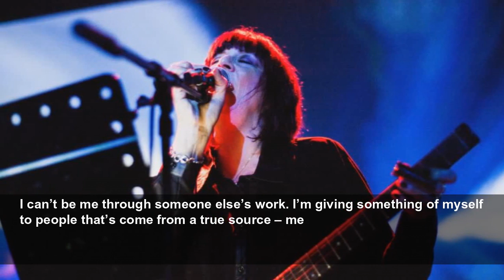Cosey Fanni Tutti: ‘I was lucky I got thrown out of home. I see it as a gift’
There was a time when the performance artist and musician Cosey Fanni Tutti was persona non grata. In her late teens, when she was still Christine Newby, her father threw her out of the family home an...
The Guardian
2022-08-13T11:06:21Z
Relocating to London, they mounted an exhibition of COUM work at the Institute of Contemporary Arts (ICA) in 1976. It featured magazine spreads from Tutti’s two-year foray into the porn industry as part of her art practice, along with a 5ft dildo and a Perspex box containing her used tampons, which were crawling with maggots. The show, entitled Prostitution, prompted outraged headlines and a discussion in parliament where the duo were called “wreckers of civilisation”.
What links all three of us in this book is we didn’t want to submit to what was laid out for us. We wanted a way out
Tutti is talking from her home in Norfolk, a converted school that she shares with her partner, former COUM and Throbbing Gristle member Chris Carter. Her look is the same as it ever was: dark crimson hair with a heavy fringe and a don’t-mess-with-me expression. In reality, she is warm and thoughtful, and is appealingly matter of fact about her outre history. When I ask what prompted her to seek work as a porn actor, she says she had been researching pornographic imagery for her COUM collages, “and I thought to myself: ‘I’d quite like to do some of that.’ I wanted to find out what it was like behind the scenes, and what the women were thinking and feeling. And so I did.”
Tutti and Carter have continued to make music under the monikers Chris and Cosey, Carter Tutti, and Carter Tutti Void (with Factory Floor’s Nik Colk Void), though much of Tutti’s time in recent years has been taken up with writing. Her new book is an impeccably researched meditation on womanhood as viewed through the lives of three firebrands: the electronic musician Delia Derbyshire, best known for her work with the BBC Radiophonic Workshop in the 1960s; the medieval mystic Margery Kempe, who wrote the first English-language autobiography; and Tutti herself. “This book is not simply about the likening of one person’s life to another’s,” Tutti clarifies in the author’s note. “It’s about individualism. What we choose to ‘say’, why and how; and when other less troublesome options are open to us, why we seek out alternative ways of living and expressing ourselves despite the difficulties.”
In between reading up on Derbyshire, Tutti also began researching Kempe, who, burned out after giving birth to 14 children, vowed to live chastely with her husband and devote her life to God, and embarked on hazardous solo pilgrimages to Jerusalem and Santiago de Compostela. “These were women struggling to be themselves and find their place in the world, and who did not give up whatever life threw at them,” Tutti says. “What links all three of us is that we didn’t want to submit to what was laid out for us. We wanted to find a way out.”
As a child in the 1950s, Tutti felt stifled by the expectation that she would grow up, find a husband and settle down. “I wanted to go out and discover things,” she says. “I was lucky I got thrown out of home. I look at it like a gift no matter how difficult it was for me at the time, as I was free to be who I wanted to be.” But while she found creative freedom after leaving her family behind, a new tyranny arrived in the form of the charismatic but cruel P-Orridge (who died in 2020 and who latterly favoured ‘s/he’ and ‘he/r’ pronouns). In Art Sex Music, Tutti wrote at length about P-Orridge’s abusive behaviour, which involved isolating Tutti from her friends, refusing to use condoms (which led to Tutti having an abortion) and fits of violence. P-Orridge once dropped a cement breeze block off a balcony, missing Tutti by inches, and on another occasion ran at her with a knife.
In Re-Sisters, Tutti recalls sitting in the back of a van one summer’s day with P-Orridge and a COUM associate, Gary, when, out of the blue, P-Orridge suggested she and Gary have sex. Tutti said she didn’t want to, though the fury on P-Orridge’s face made it clear what was expected of her, and that she had no choice in the matter. In the book she doesn’t use the word rape, but she says now: “It was rape. It was non‑consensual sex. But I wanted the experience to be what people read, rather than that one loaded word.” Tutti was moved to write about it after reading about Kempe, who wrote about having unwanted sex with her husband.
“It immediately sent me back to being in the back of the van and that feeling of wanting to be out of my body,” says Tutti. “But what happened also fuelled my resistance. To think that two so-called alternative-thinking me